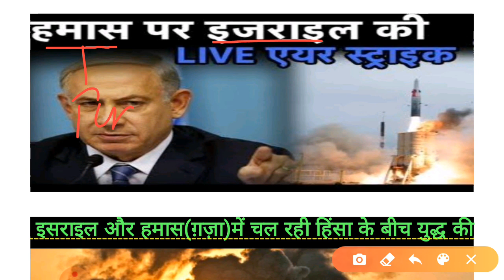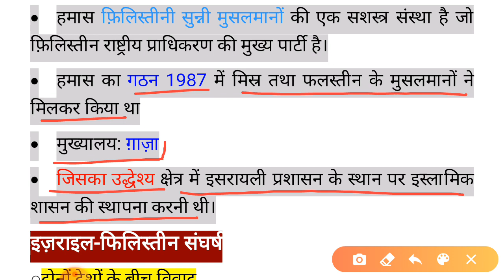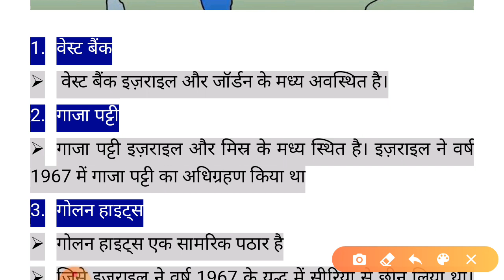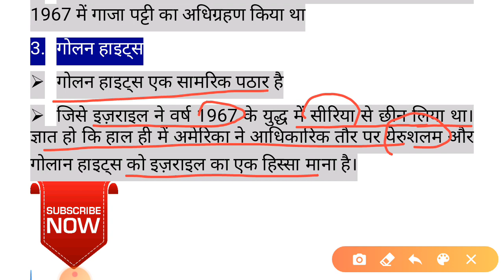Israel_PalestineConflict ON MAP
प्रिये व्यूवर्स !
इस विडिओ में CHHAYA_CLASSES की तरफ से I#israel palestine conflict के विषय में सम्पूर्ण जानकारी प्रस्तुत किया गया है ,
इस विडिओ में तथ्यों को TO THE POINT , FLOW CHART, MIND MAP की सहायता से इस प्रकार डिजाइन किया गया की आपको सब कुछ एक ही बार में याद हो जायेगा या हमारा विश्वास है ।।।।।।।।।।।।।।।।।।।।।।।।।।।।।।।।।।।।।।।।।।।।।।।।।।।। धन्यवाद !
Dear Viewers !
     This video, (INDIAN COUNCILS ACT, ) is related to the Constitutional Development of India,
in this video provide full facts with modern FLOW CHART, DIAGRAM and MIND MAP etc.. which is helpful in all competitive exams like as- IAS, State PCS, UGC/JRF etc
CHHAYA_CLASSES makes easy to understand every parts of Indian History with legal History and current affairs also.
"परीक्षा की तैयारी में हमारे सभी online videos सहयोगी होंगे for Hindi and English medium both.